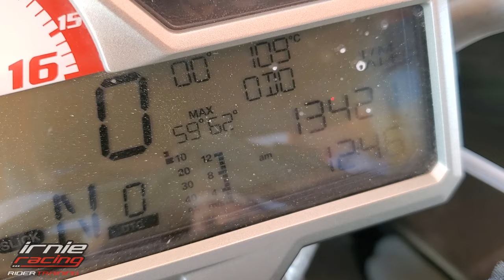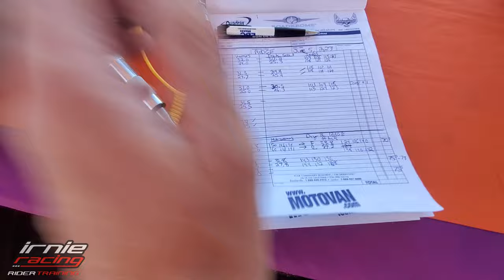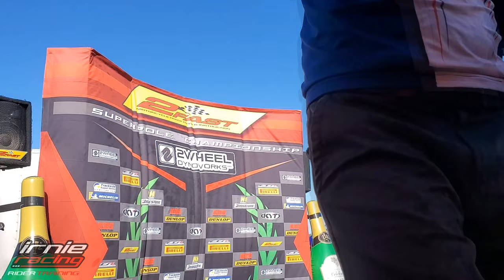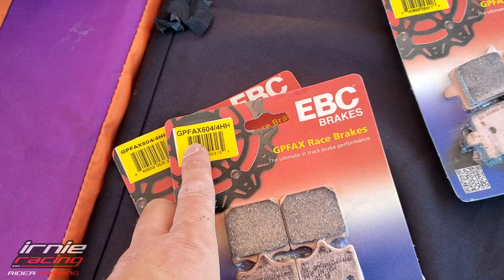2Fast Trackdays RIDGE: Superbike Superpole - ONBOARD 1.49.1 Chicane 4k30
Ridge Motorsports Park Superbike SUPERPOLE with Chicane riding 2016 BMW S1000RR by semi-retired Pro Superbike Racer Marcel Irnie. 2Fast Trackdays June 6, 2023
Learn about AMSOIL SYNTHETICS: